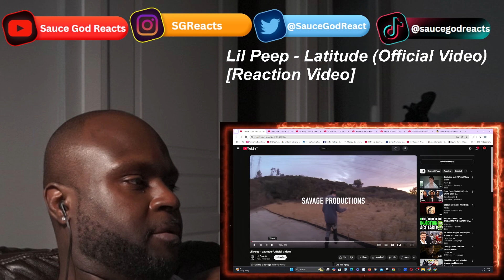Lil Peep - Latitude (Official Video)| REACTION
LIL PEEP, Latitude, LIL PEEP - Latitude, LIL PEEP music, Creed music video, LIL PEEP reaction, reaction